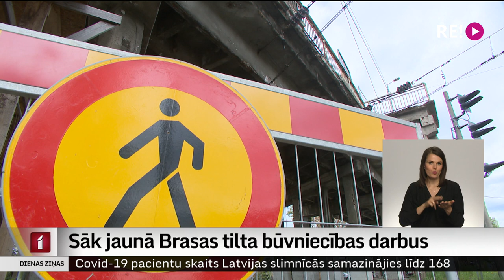Sāk jaunā Brasas tilta būvniecības darbus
Šodien sākti jaunā Brasas tilta būvniecības darbi, ko būvnieki un domes amatpersonas sola pabeigt līdz nākamā gada Dziesmu un deju svētkiem. Iepriekš tika konstatēts, ka Brasas tilta stāvoklis ir slikts, un patlaban pieņemts lēmums to saglabāt sabiedriskā transporta kustībai, līdz varēs sākt izmantot jauno tiltu. Vairāk –  Vitas Anstrates sižetā.